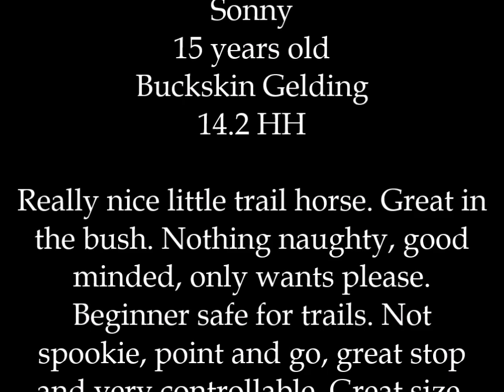Sonny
15 years old
Buckskin Gelding
14.2 HH

Really nice little trail horse. Great in the bush. Nothing naughty, good
minded, only wants please. Beginner safe for trails. Not spooky, point and go, great stop and very controllable. Great size, easy keeper. Sweet Little Guy, does needs his teeth done.